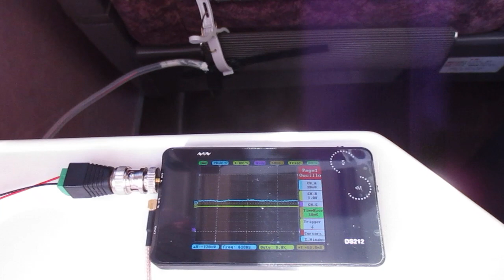超音波を利用した「振動計測技術」 ultrasonic-labo